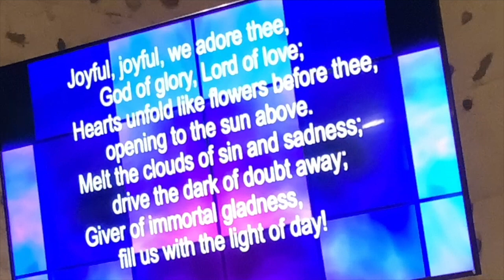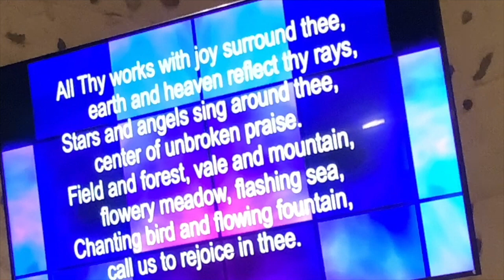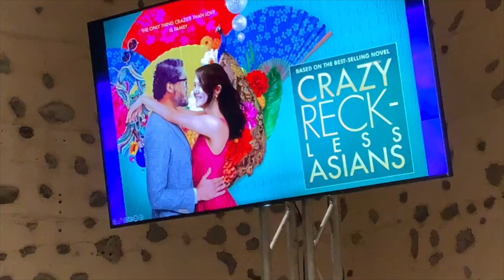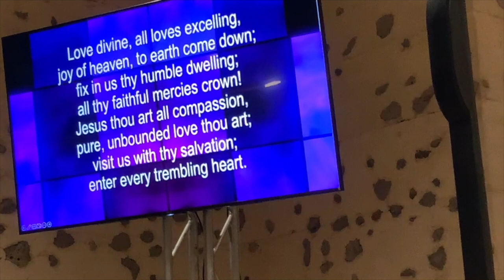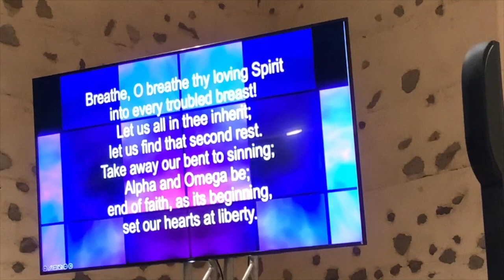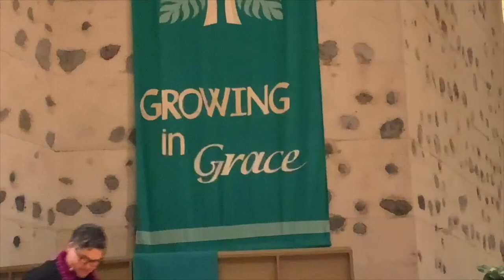Britt Lectures 2023 Friday Recording - February 17, 2023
The Hawaii District of the UMC presents the 2023 Britt Lectures, featuring Rev. Eugene Cho of Bread for the World. This recording will be available through the month of March, 2023